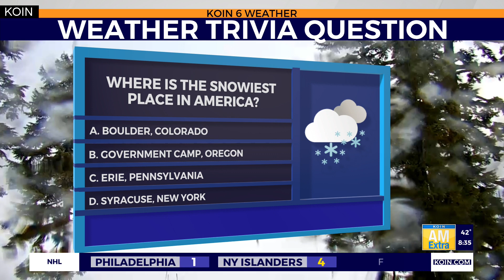Weather Trivia Tuesday with Kelley!